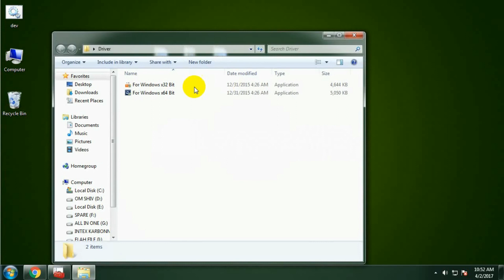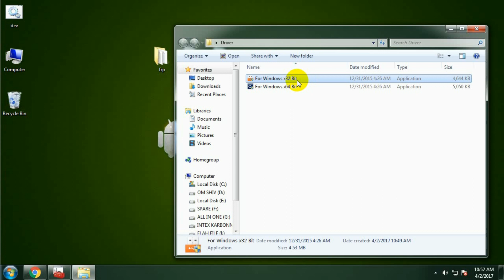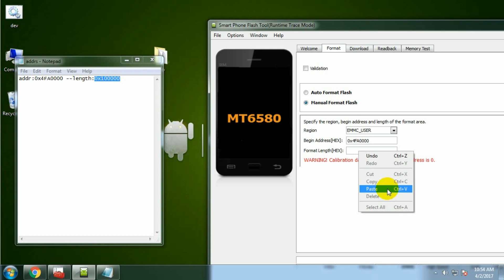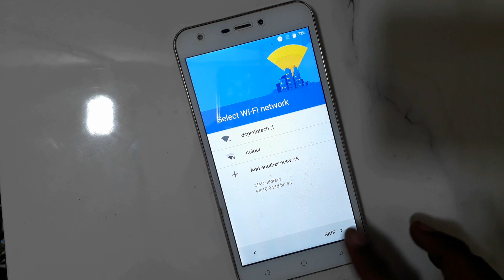Karbonn K9 Viraat Google Account Verification FRP Reset Gmail Bypas Eazy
how do i verify my gmail account Karbonn K9 Viraat
how to verify a gmail account Karbonn K9 Viraat
how to verify gmail account Karbonn K9 Viraat
how to verify google account Karbonn K9 Viraat
FRP RESET